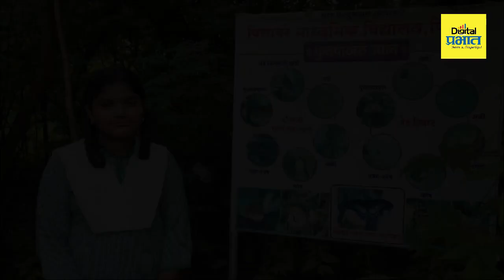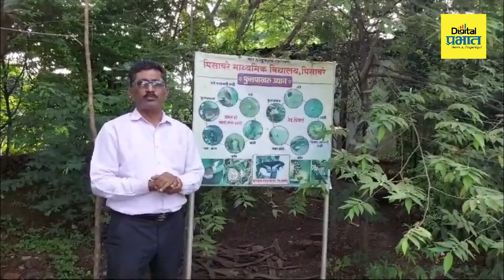| Digital Prabhat देशातील अनेक पर्यावरण संस्थासाठी ही शाळा ठरत आहे रोल मॉडेल..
digitalprabhat विद्यार्थी बोलतात निसर्गाशी.. त्यांच्या संवादाची दखल अंतरराष्ट्रीय स्थरावर..

देशातील अनेक पर्यावरण संस्थासाठी ही शाळा ठरत आहे रोल मॉडेल..

पिसावरे -

आपण शालेय जीवनात पर्यावरण या विषयाचा अभ्यास करतो. निसर्ग पाहतो, मात्र कधी अनुभवत नाही. त्याच्याशी गप्पा गोष्टी करत नाहीत..मात्र जिल्हातील एक अशी शाळा आहे, बहुदा राज्यातील पहिलीच शाळा असावी.. ज्या शाळेचे विद्यार्थी निसर्गाशी बोलतात.. त्याला समजून घेतात.. तुम्ही म्हणाल नक्की काय करतात..

हे विद्यार्थी निसर्गातील घटकांचा, म्हणजेच पक्षी, छोटे छोटे प्राणी, फुलपाखरे, चिमणी, कीटक यांचा अभ्यास करतात.. त्यांच्या नोंदही ठेवतात... त्यांच्या ह्या उपक्रमाची दखल आज आंतररा्ट्रीय पातळीवर घेतली जात आहे. भारत आणि जगात अश्या काही संस्था अहेत ज्या निसर्गाचा अभ्यास करतात, त्यांना ह्या भोर एज्युकेशन सोसायटीच्या शाळेतील विद्यार्थ्यांचा निसर्गाचा अभ्यास रोल मॉडेल ठरत आहे..

प्राध्यापक संतोष दळवी ह्यांनी ह्या उपक्रमाला सुरुवात केली.  भोर तालुक्यातील दुर्गम भागात असलेलेपिसावरे गाव.. अगदी निसर्गाच्या कुशीत वसलेले..  शाळेच्या आजूबाजूला अनेक शेत.. झाडे.. त्यावर अनेक पक्षी, पाखरे.. त्यामूळे त्यांचा मनात एक कल्पना आली. त्यांनी ही निसर्गाची कल्पना शालेय मुलांच्यात रुजविली. मूल देखिल शालेय अभ्यासबरोबर पर्यावरणाचा अभ्यास करतात.. त्यांना प्राणी, पक्षी, कीटक, पाखरे, यांचा अभ्यास आहेच, शिवाय त्यांची दिनचर्या, त्यांची नावे, वैज्ञानिक नावे, देखील तोंड पाठ आहेत.आज त्यांची दखल.. देशातील विविध संस्था घेत आहेत.